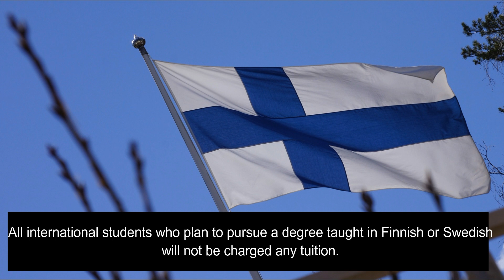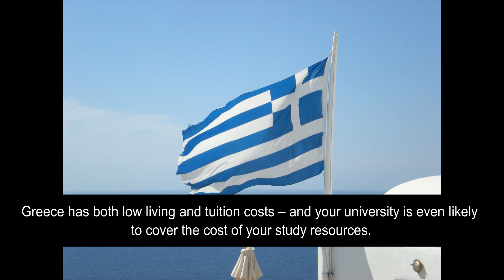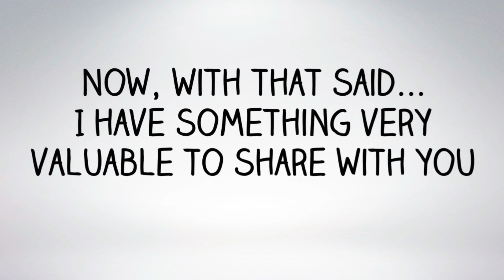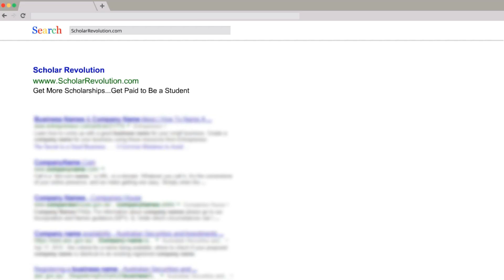Countries with Free Education for International Students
In this video, you'll learn about 5 countries that offer student free university and college.

Feel Free to Donate in order to Contribute to Better & More Content :-)

Influences!
edutopia, study to success, katie tracy, Isabella Fons, John Fish,
Holly Gabrielle, Cult of Pedagogy, Google for Education, FuseSchool - Global Education, FuseSchool, At education, Topic Study,
free university, free education, tuition free universities, free graduate programs, scholarships